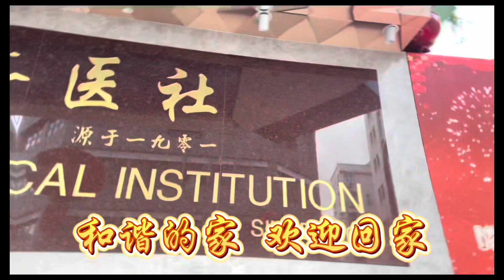善济医社义务执行主席拿督斯里卓顺发太平绅士和善济董事 ，慈善大使，同事们献上一曲“为善济乐”。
祝愿广大居民朋友们新年快乐，吉祥如意 ！

善济医社会一如既往，为本地居民朋友们提供帮助，为年长人士带来光明与关爱！

有国才有家，
家和万事兴，
善与国同在，
济与民同心。

在此也非常感谢社会大众对善济的支持与厚爱 。

善济的五大价值观：
宽容
慈悲
大爱
感恩
奉献

致力于
打造新加坡为善良之都

如有意与善济联办慈善爱心活动，请联系：
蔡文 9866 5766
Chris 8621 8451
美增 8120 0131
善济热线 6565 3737